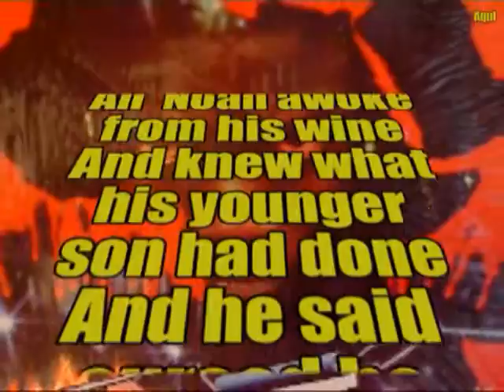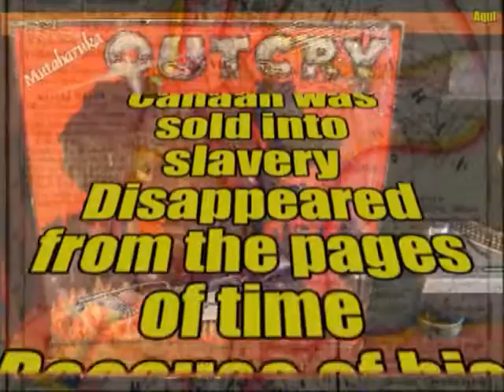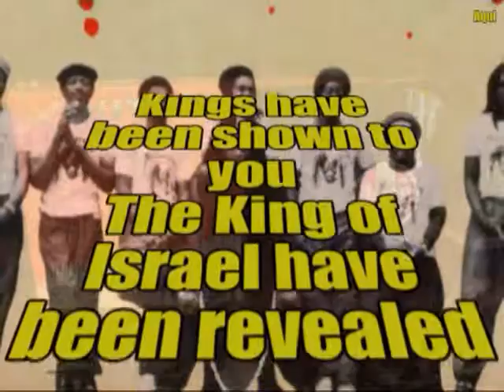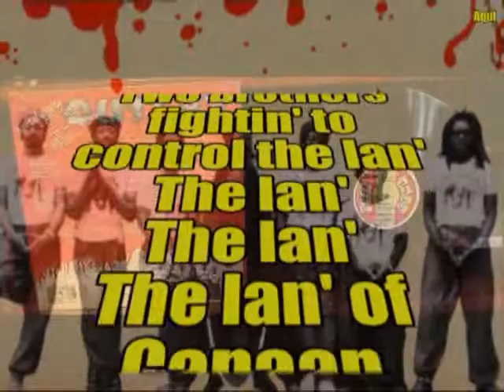Mutabaruka - Canaan Lan' (lyrics)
Mutabaruka - Canaan Lan'
from Vinyl, LP, Album : 'Outcry'
Label: Tuff Gong/Shanachie ‎
genre: Reggae
style: Dub Poetry